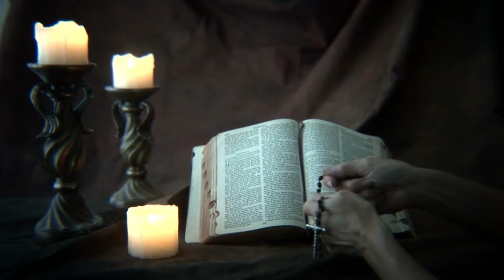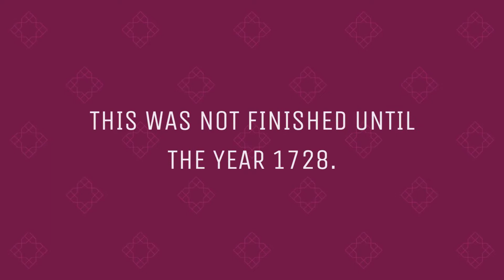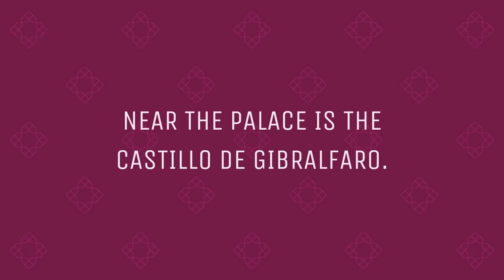CHURCHES AND MUSEUMS FOR SIGHTSEEING IN MALAGA (SPAIN)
There are many opportunities for sightseeing in Malaga.

The city was founded by the Phoenicians.

At different times throughout its history, it was under the rule of Roman and Moorish influences.

This can be seen in the ancient ruins and architecture of the area.

Remnants of all these historical periods stand in various areas and structures in the city.

The city is home to several old churches and museums.

A few are located in old palaces or fortresses.

You can experience the history of the area in the ancient Roman and Moorish structures.

Other attractions include festivals, beaches and night life.

Churches and Museums for Sightseeing in Malaga

The Cathedral in Malaga was originally the site of a Mosque.

When the Catholic Kings took over, they began the construction of a cathedral on the site.

This was not finished until the year 1728.

A variety of architectural styles can be seen, most from the later period.

The cathe...